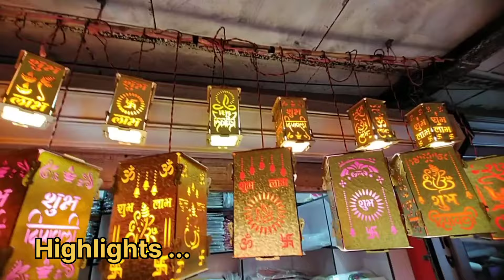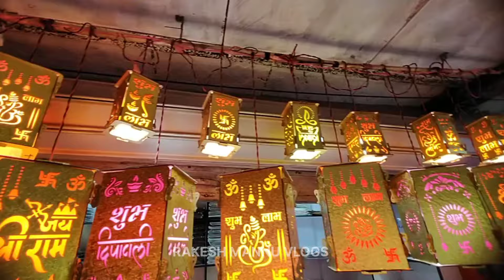सदर बाजार पान मंडी दिल्ली | Sadar Bazar Paan Mandi | Sadar Bazar Delhi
About video:

Sadar bazar paan mandi delhi Diwali decoration Itam in delhi sadar bazar latest video today sadar bazar delhi wholesale market

RAKESH MANNU VLOGS 🙏✅
Rakesh mannu

About video:
sadar Bazar
sadar bazar latest video today
sadar bazar Rakesh mannu vlogs
sadar bazar cosmetics market
sadar bazar ki video today
sadar bazar kaise jaye

VIDEO Disclaimar

ये विडियो सिर्फ आपको ज्ञान और मनोरंजन को ध्यान में रखकर बनाया जा रहा है इस वीडियो में किसी भी तरह का
कोई ब्रांड promotion नही किया जा रहा है अगर इस वीडियो को देख कर कोई भी व्यक्ति खरीदारी करता है
तो इस में rakesh mannu vlogs और youtube की कोई जिम्मेदारी नहीं होगी तो आप सब अपनी समझदारी से खरीदारी करें